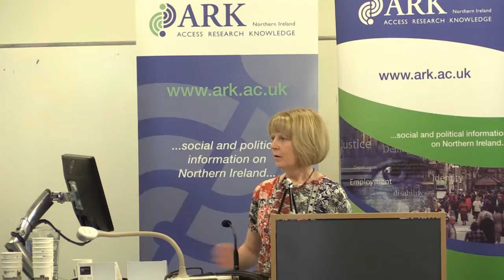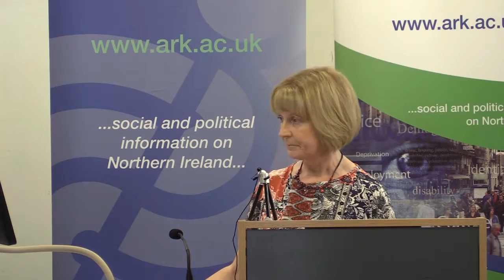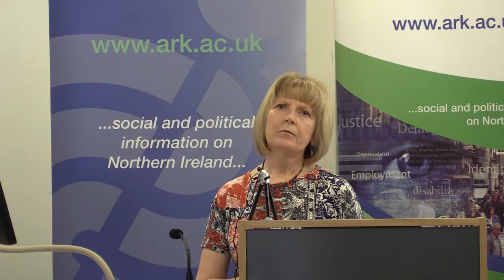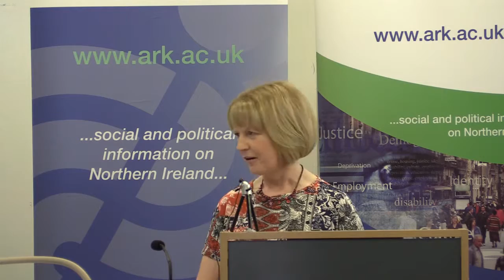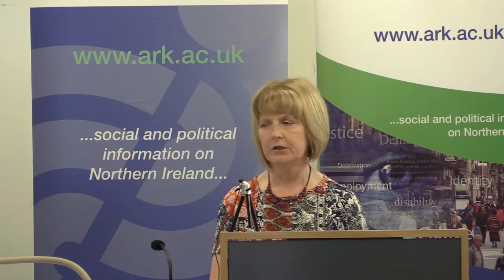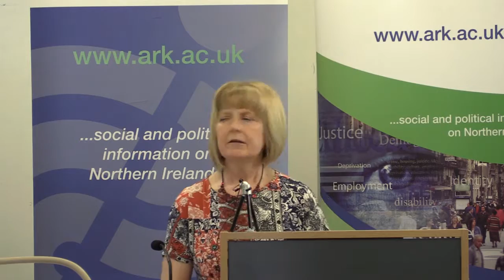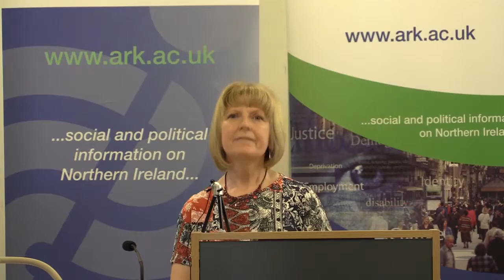ARK: 2015 Kid's Life and Times and Young Life and Times Survey Results: Dr Katrina Lloyd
Katrina Lloyd (QUB) presents Key Findings from the Surveys.

KLT and YLT are annual surveys run by ARK that record the views of P7 children (KLT) and 16- year olds (YLT) living in Northern Ireland about issues that affect them. The topics covered in the 2015 surveys include:

 Community Relations (YLT)
 Shared Education (Both)
 Young Carers (YLT)
 Child Sexual Exploitation (YLT)
 Strategies for Staying Calm in School (KLT)
 Sport and Physical Activities (Both)
 Aspirations to study/work abroad or learn an additional language (YLT)

This event is predominantly for organisations, researchers and school staff who work with and on behalf of children and young people.